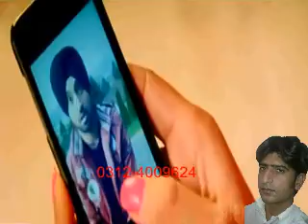new indian song